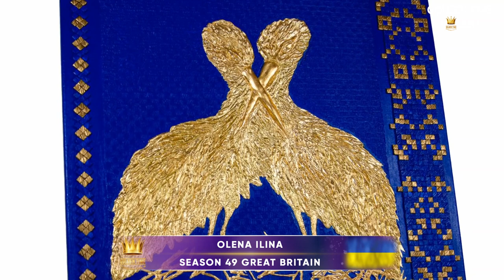GOLDEN TIME TALENT | 49 Season | Olena Ilina | Interior painting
Member/team name: Olena Ilina

The country: Ukraine | City: Київ

Nomination: Interior painting

Name of competitive work: Інтер'єрна картина-оберіг" Лелеки" 2023

Work size: 70×70см

Execution material: Холст-полотно льон.Художні акрилові фарби.Фарби металик.Текстурна паста.Самозастигаюча глина.золота поталь.Художній гіпс.и.и.

Manufacturing technology: Всі елементи на картині виготовлені власноруч,за мною технологію і задумом.Кожний квадрат вишиванки витискаеться із самозастигаючої пасти і окремо фарбується.Потім,по визирунку клеіться на холст.Робота вкрита захисним лаком.

History of the creation of the work: Ця робота створювалася під час повітряних тривог бомбардувань нашої країни.Бо творчість не знає страху!
Український вишиаанки-це символи і букви,які читаються.Бо то є код нашої української нації.Картина" Лелекі" зроблена в національному стилі,на емітовано у полотні рушника.Орнамент вишивки складався за правилами Бродівського письма( текстова вишивка).І написано на картині " На щастя.На долю".Символ лелеки-це любов,сімейне благополуччя,любов до рідної землі,до Батьківщини.Щасливий той двір,де є гніздо лелеки.Бо він- птаха священна.

Participation in other competitions and festivals / creative achievements: Я " малюючий косметолог".)
- VI International Young Desingners Contest 2020
New Fashion Zone
Номінація: Accessories - I місце. Переможець. Київ.Україна.
- Виставка- продаж сучасного живопису й декоративного мистецтва.
ModiArt& Wine Galleri.2022.Київ,Україна